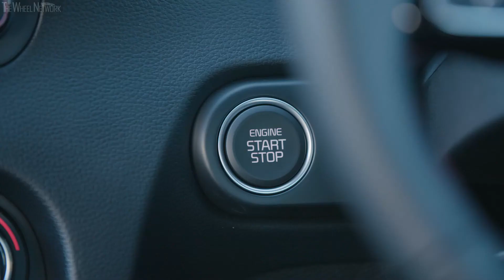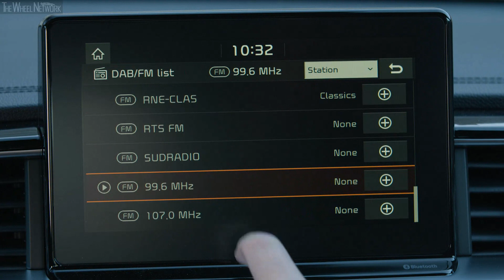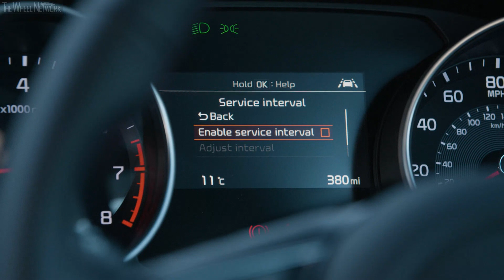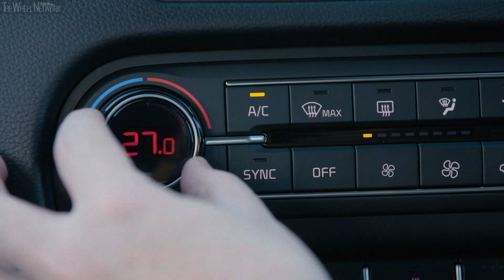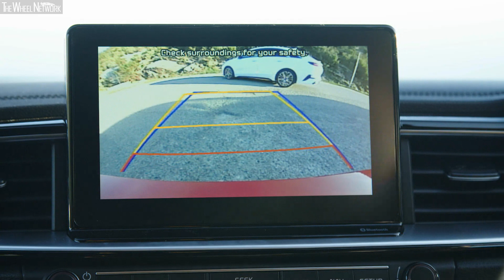2019 Kia Ceed GT Interior (UK Spec)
Kia Ceed GT Specifications:
▪ Max output – 201 bhp at 6,000 rpm
▪ Fuel consumption – 38.2 mpg (6.1 l/100km) combined

▪ Vehicle shown – 1.6 T-GDi ‘GT’ six-speed manual
▪ Exterior colour – Track Red (Infra Red)